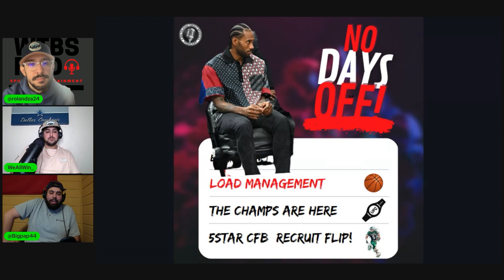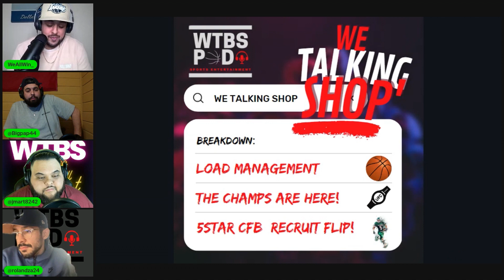WE TALKN' SHOP (NBA LOAD MANAGEMENT, NEW UFC CHAMPS, 5 STAR FLIP)